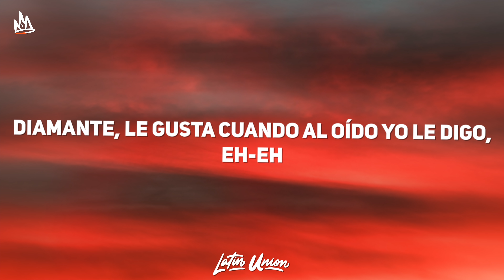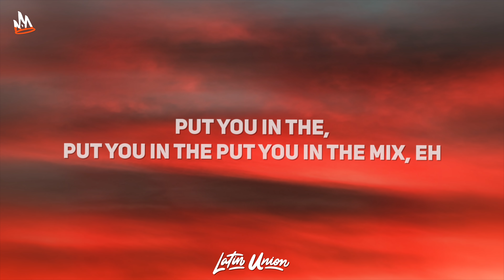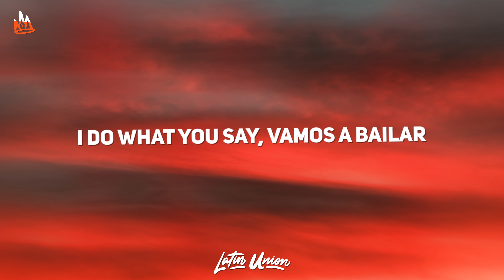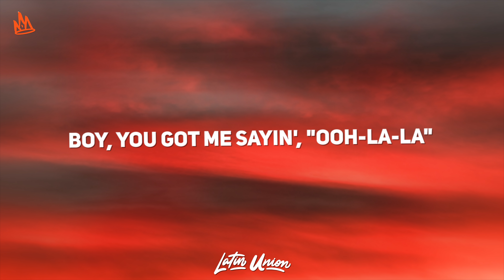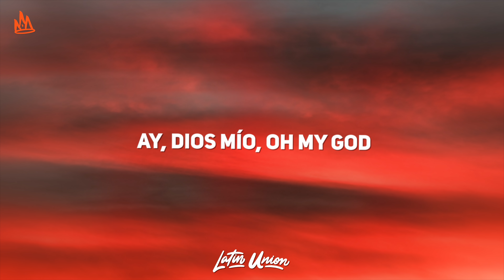Black Eyed Peas - MAMACITA (Letra / Lyrics) ft. Ozuna, J. Rey Soul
Black Eyed Peas - MAMACITA Letra / Lyrics by Latin Union!

🎵 Black Eyed Peas - MAMACITA Letra:
Baby, ven conmigo (ven conmigo)
Baila (baila)
La música es testigo, ya la veo
Mamacita
Louis Vuitton es su vestido (su vestido)
Diamantes
Le gusta cuando al oído yo le digo, eh, eh
Mamamacita, mamacita
Qué bonita, mamacita
Eh-oh, eh-eh
Eh-oh, eh-eh
Mamamacita, mamacita
Qué bonita, mamacita
Ella no le baja, nunca tumba (nunca tumba)
Siempre esta lista pa' la rumba (pa' la rumba)
Dos amigas, que le secundan (oh-oh)
Salen y gastan la funda
Le gusta sudar el alcohol (sudar el)
Sola, la pasa mejor (pasa)
Vestida de Christian Dior
Siempre llega cuando sale el sol
Dame lo que yo sé-eh
Una botella 'e Rose-eh
Que la shorty tiene sed-eh
Ella tiene algo que hace que a mi me guste
I'ma put you in the mix, put you in the mix
Put you in the, put you in the, put you in the mix, ay
All right, ok
I'ma love you all kind of ways
Boy you got me caliente, when you call me mamacita
All right, ahja
Boy you got me saying ulala
Ay Dios mío, oh my god, call me mamacita
Mamamacita, mamacita
Qué bonita, mamacita
Eh-oh, eh-eh
Eh-oh, eh-eh
Mami when you give me body I'ma let go
You the best baby, yeap, you special
Damn baby, I want what you got
First time I seen you, I'm like who that?
I do what you say, vamos a bailar
'Cause I like the way you move like this
I like the way you whine up your hips
I like the way you grind the twist
When you put me in the mix, put me in the mix
Put me in the, put me in the, put me in the mix
I'ma put you in the mix (ay), put you in the mix (ay)
All right, ok
All right, ahja
Mamamacita, mamacita
Qué bonita, mamacita
Eh-oh, eh-eh
Eh
Eh-oh, eh-eh
Put me in the mix, put me in you vida
Put me on top, ponme arriba
Put me in be-, put me in be-, put me in between ya'
Mami got the fire, and I got the gasolina
Mueve mami, move it on me, ay
Sacúdelo, make me a zombie, ay
Girl make me sweat like wasabi, ay
I know I got you wet like tsunami, ay
I want to make you my princesa, ay
Where you want to go? what interest ya'?, ay
Give it up, I'm under the impression, ay
If ya' hot, baby let me undress ya'
All right, ok